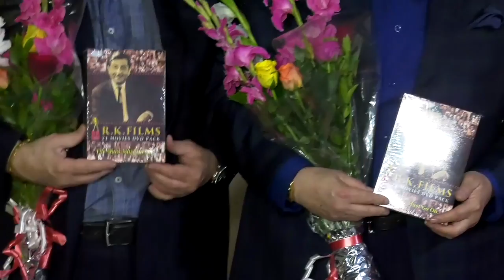Celebrate The Birth Anniversary Of The Legend Of India Cinema Shri Raj Kapoor 2